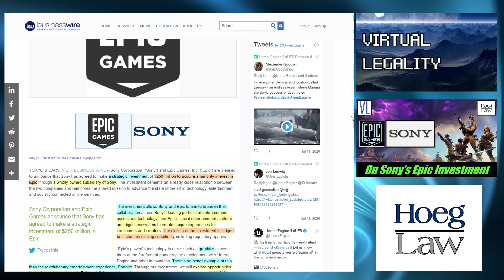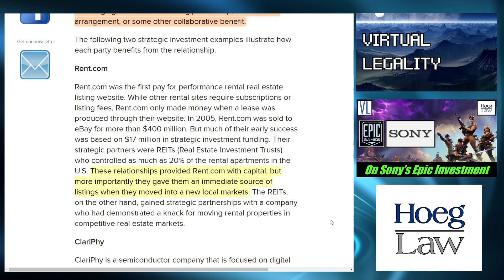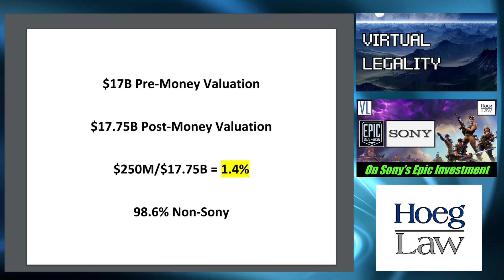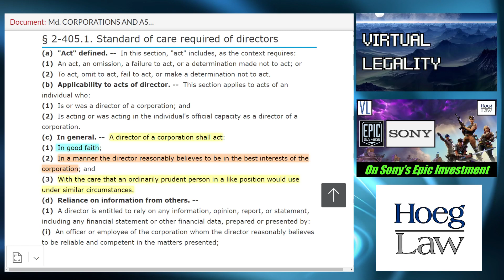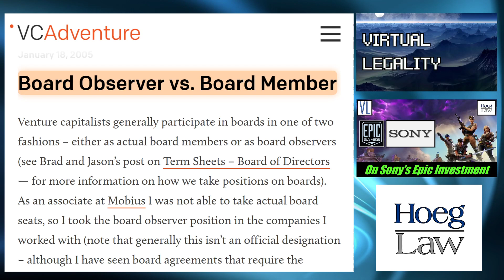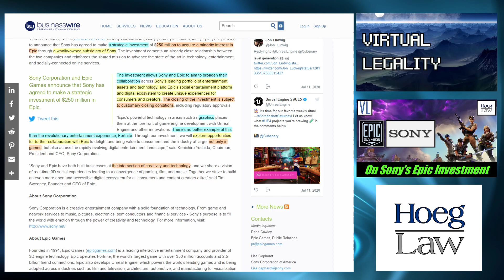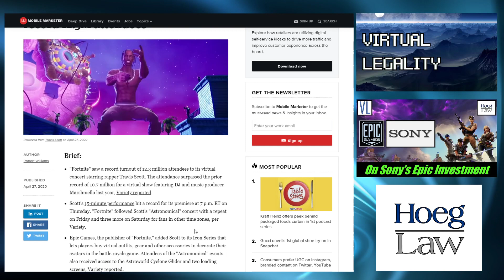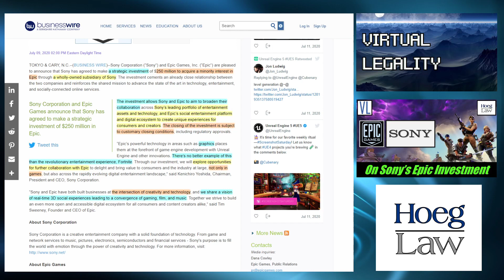The Business and Law of Sony's EPIC Investment (VL263)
Sony Corporation has invested $250M in Epic Games! But all indications are that the multinational media giant doesn't intend for that investment to relate solely to its gaming division.

So what does Sony's "Strategic Investment" really mean, and why does Fortnite feature so prominently in both companies' futures?

The only place to find a $250M mixer cover charge is...in Virtual Legality.

Discussed in this episode:

"Epic Games Receives Strategic Investment from Sony Corporation"
Epic/Sony joint press release - July 9, 2020

"What is the definition of "strategic investment"?"
Quora Answers

"Strategic Investment Examples"
Gaebler Resources for Entrepreneurs

"Quick thread on Sony and Epic deal..."
Tweet - July 9, 2020 - Daniel Ahmad (@ZhugeEX)

"Epic Games' Valuation Around $17B After $750M Funding Round"
Sports Business Daily - June 17, 2020

"Epic Games"
NC Business Entity Search

"Epic Games
MD Business Entity Search

"Board Observer vs. Board Member"
VC Adventure - January 18, 2005

"Fortnite and Travis Scott in "The Metaverse": Fraction of the Future (VL211)"

"'Fortnite' virtual rap concert draws record 12.3M attendees"
Mobile Marketer - April 27, 2020

"List of assets owned by Sony"
Wikipedia Entry